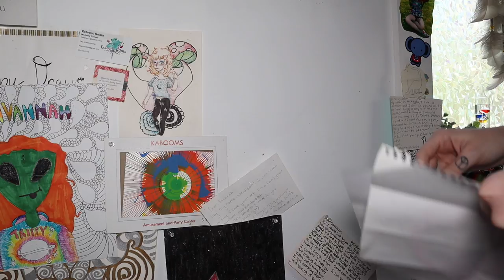PAINTING MY ROOM AGAIN!